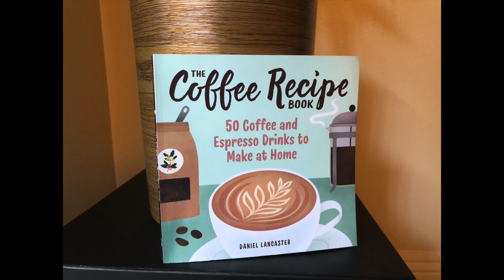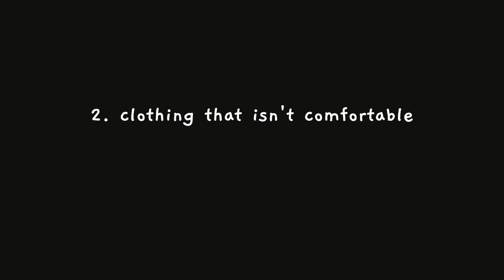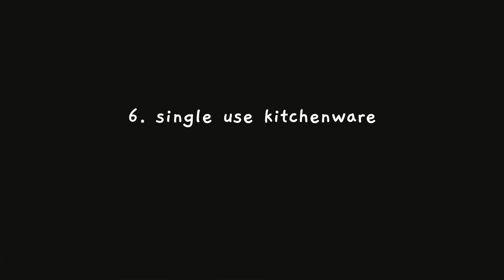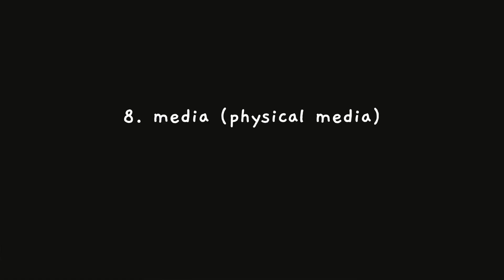10 things I stopped buying as a minimalist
10 things I stopped buying or don't buy as a minimalist! I see this topic floating around constantly so I wanted to do my own take as a new, young minimalist. I'm still early in my minimalism journey, but these are 10 things I choose not to spend my money on. Save your money, with minimalism :)